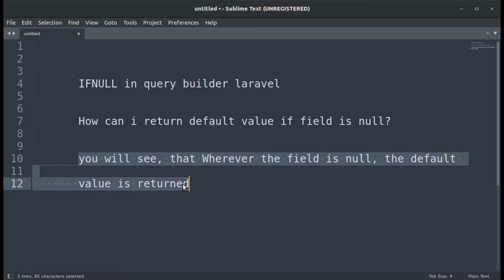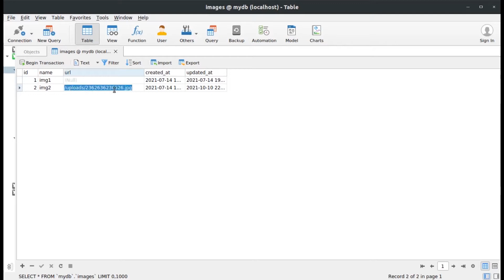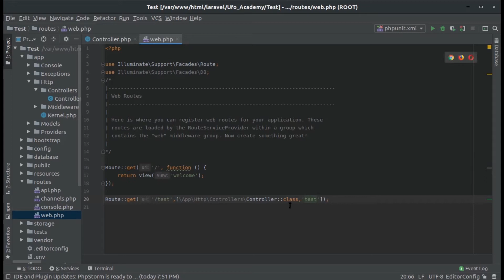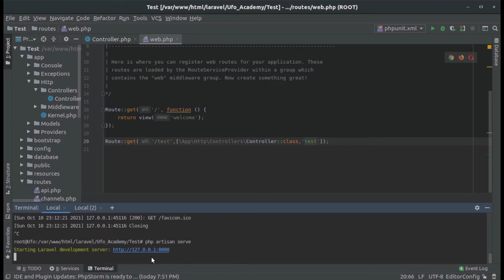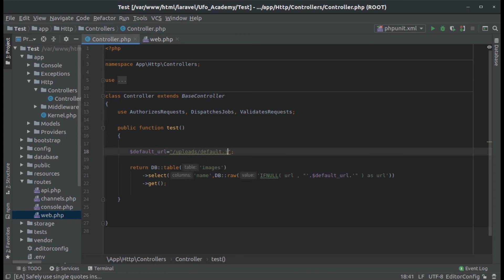How to use IfNull in laravel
You can watch this video if you want to display a default value if a field in the database is null. in this video, we will teach you ifnull in laravel. Please like it if you have used this video